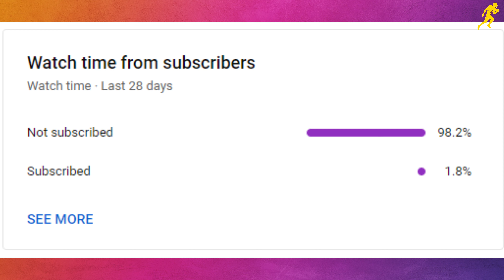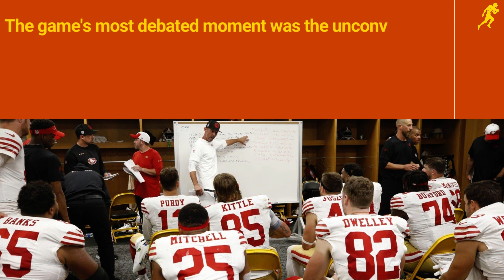Vikings vs 49ers Analysis Game Changing Mistakes and Dominant Defense NFL 2023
San Francisco 49ers | minnesota vikings vs san francisco 49ers | nfl vikings vs 49ers
Join us for a comprehensive breakdown of the Monday Night Football clash between the San Francisco 49ers and the Minnesota Vikings in NFL Week 7. In this video, we delve into the key highlights of the game and explore the standout performance of star player Christian McCaffrey, shedding light on how this game could impact the 2023 season for both teams.

🔥 Watch as we dissect the pivotal moments, discuss game-changing mistakes, and showcase the Vikings' dominant defense. Get the latest on the Minnesota Vikings and the San Francisco 49ers in this thrilling Monday Night Football showdown.

📅 Stay updated with our NFL Week 7 preview, offering insights into this action-packed matchup.